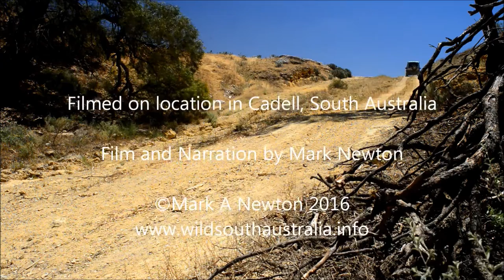Floods and Ants - Cadell, South Australia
A quick look at flood water and ant response.